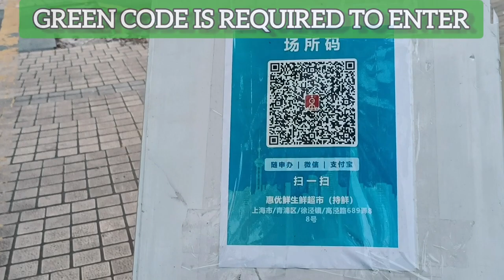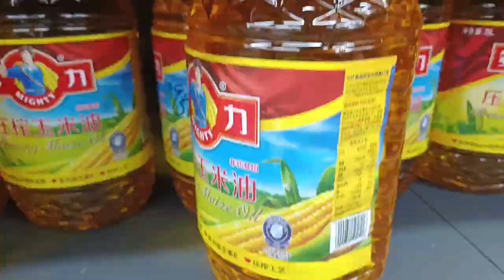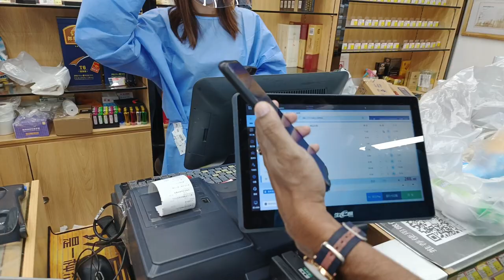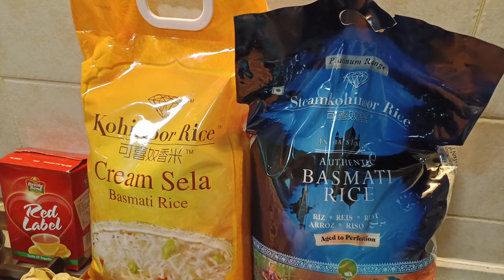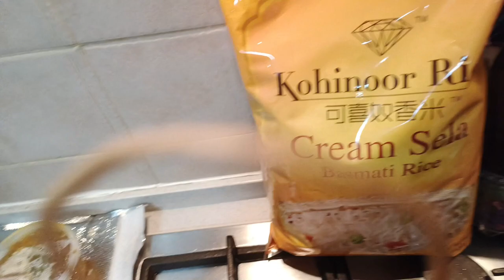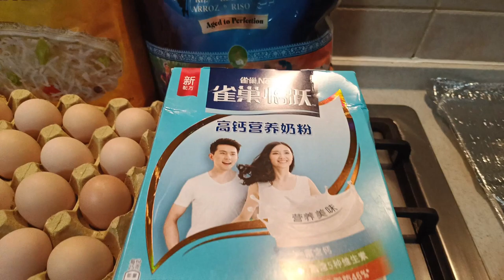Vlog- Shanghai After LOCKDOWN Part 2 /Planning for Next Week / BASMATI RICE IN china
HELLO GUYS ,

Shanghai may have another round of lockdown this week . This is unpredictable .

What is our lockdown preperation this time ？How they will manage ？ We have heard masstasting will happen .

What safety measure has been taken by china government .

watch My Video . Get full insights of china and shanghai

If you like my video please comment , give me thumbs up .🙏🙏